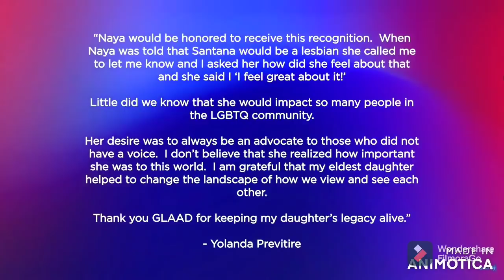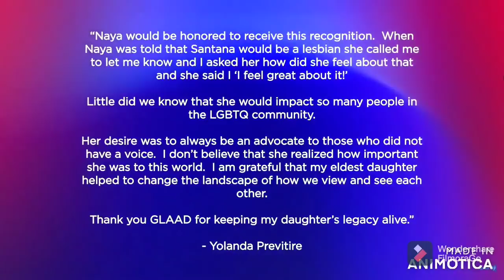Glee cast honors Naya Rivera on glaad media awards(Chris Colfer)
the glee cast honors naya rivera on the glaad media awards.